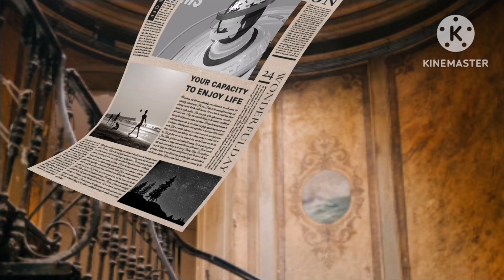Ouganda 1 – Algérie 2 : une précieuse victoire et une 2e mi-temps convaincante